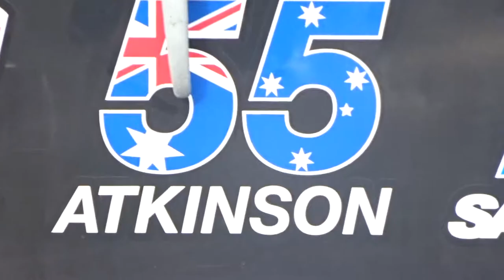Vlog 6: Behind the Scenes and Rally Cars!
I shoot some behind the scenes shots for DS_Creatives and go check out Chris Atkinson's GRC car!